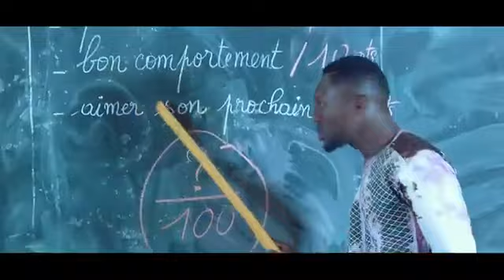Clip On sera jugé ABOU DAVY